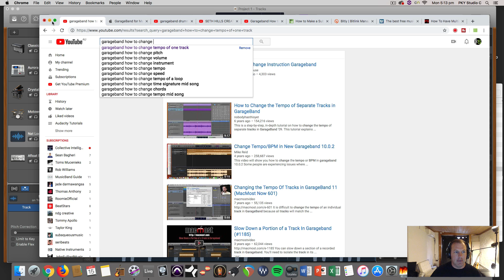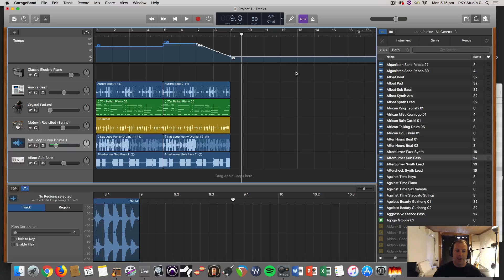GarageBand | How to Change Tempo Mid Song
Here is a short tutorial showing you how to use the tempo track in GarageBand to make dynamic changes in the songs tempo over time. This can be used to slow down or speed up a song and also make a sudden change in the songs tempo.

Let me know if you have any other requests and I will answer them in the comments or make some new videos. - Nat